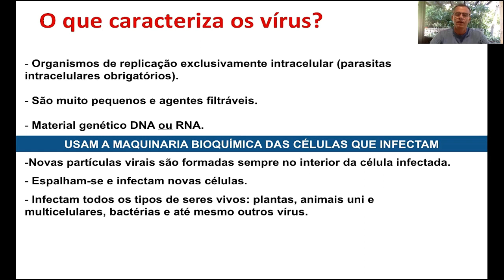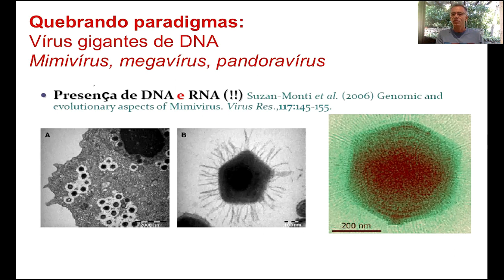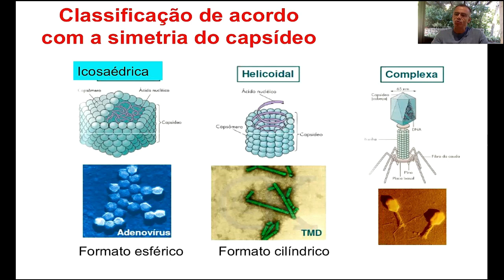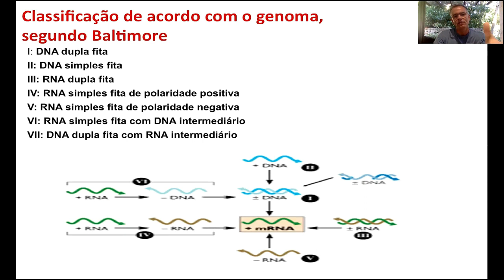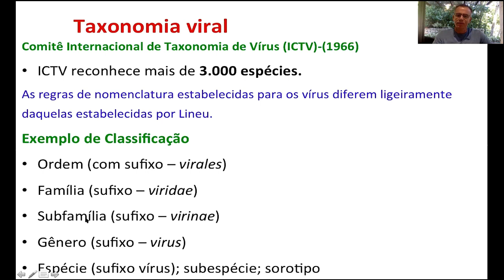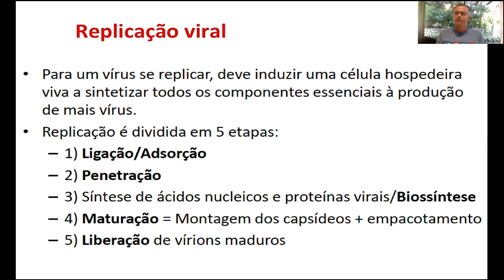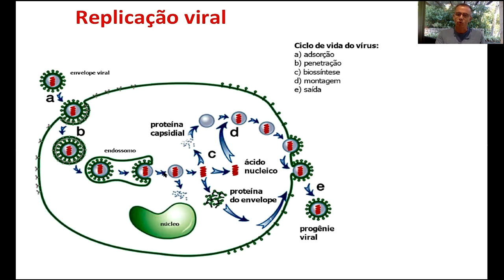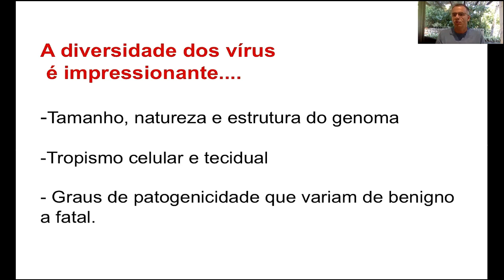A CIÊNCIA NA PANDEMIA - Temp. 1: O mundo dos vírus - Ep. 2: Visão geral dos vírus